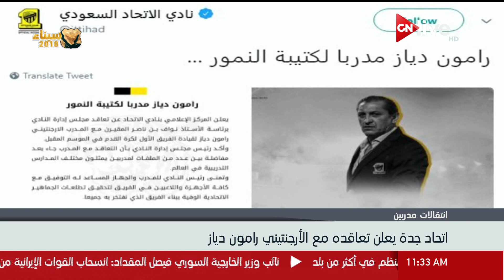اتحاد جدة يعلن تعاقده مع الأرجنتيني رامون دياز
الموقع الرسمي للقناة  ..